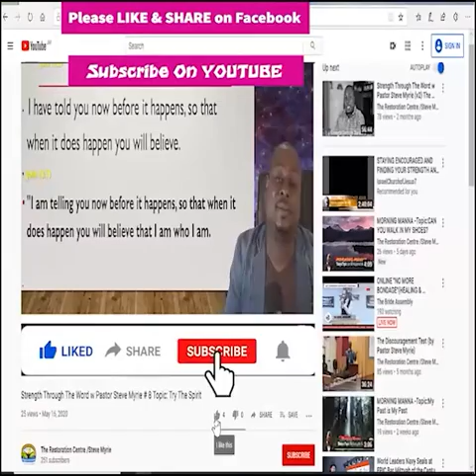Morning Manna #146 Topic: The Perfect Prayer